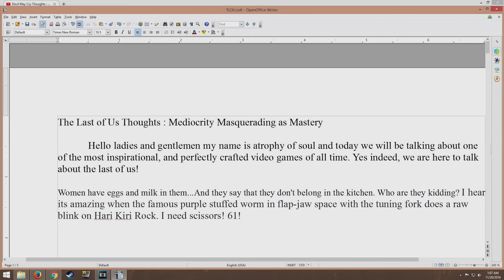The Last of Us Thoughts : Mediocrity Masquerading as Mastery